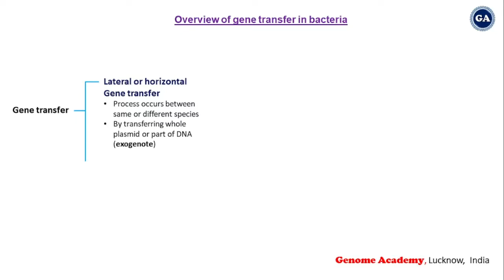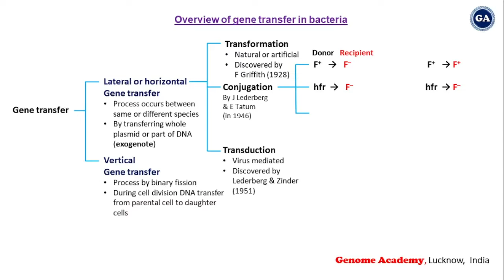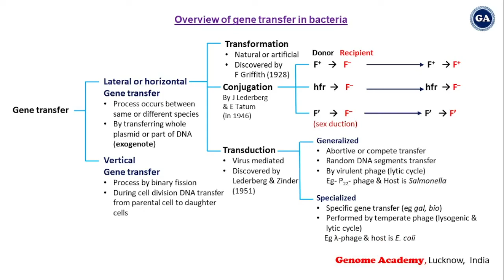Overview of Gene Transfer in Bacteria | Conjugation | Transformation | Transduction | CISR | NEET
This video is about the horizontal gene transfer and vertical gene transfer, process of conjugation, transformation, transduction
hfr strain, F-plasmid, Binary fission, Bacteriophage